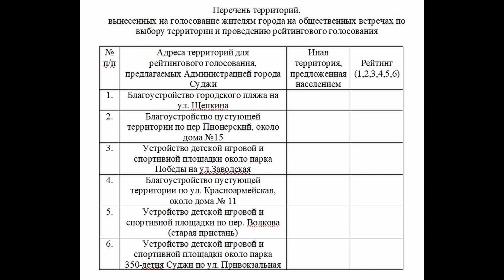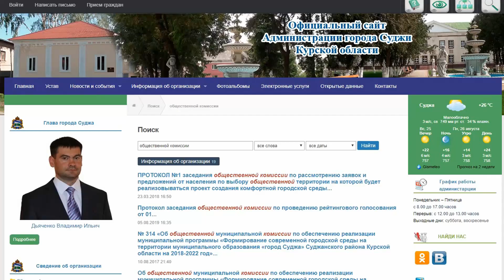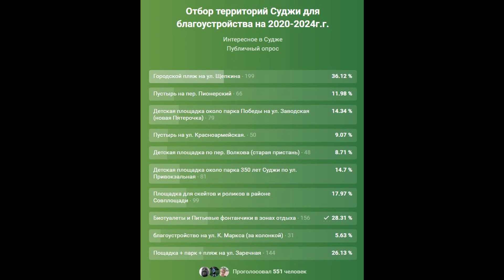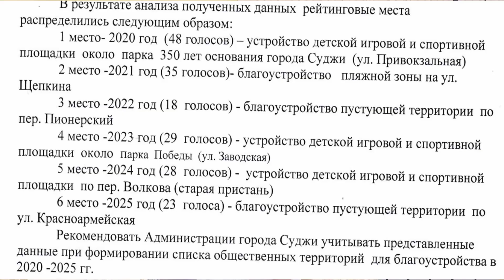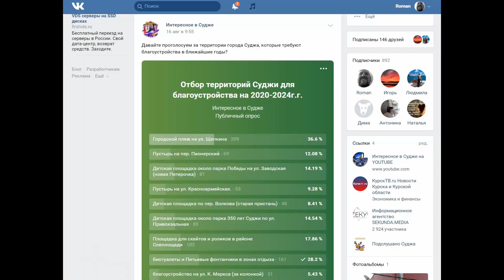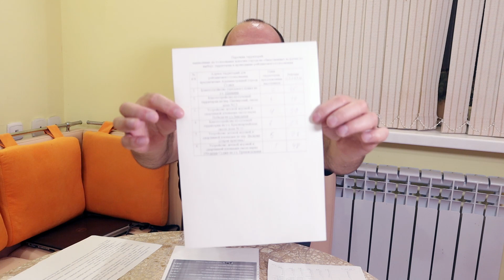Про заседание комиссии по благоустройству